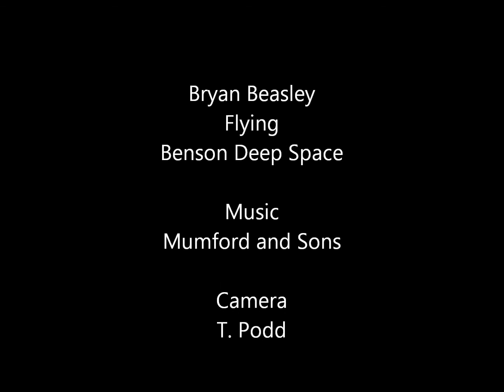ds project.wmv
Short freestyle kite movie featuring the Deep Space by Tim Benson. nothing too technical, just a flick about.

Bryan